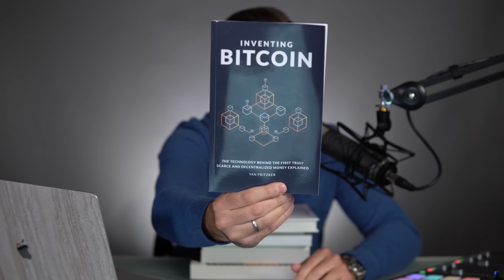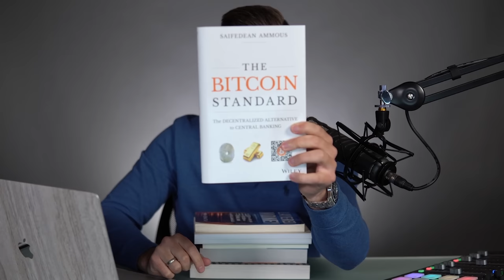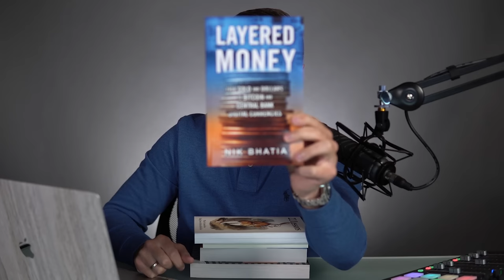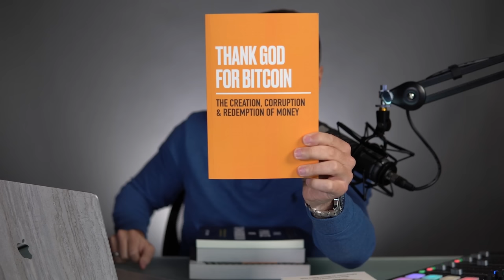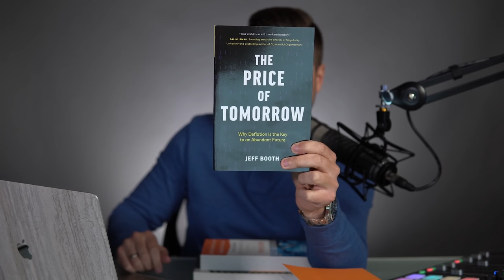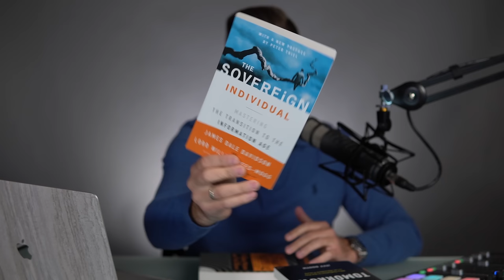The 7 Best Bitcoin Books You MUST Read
In this video, I'm going to list my favorite Bitcoin books for beginners. These books will teach you the history of money, the technology behind Bitcoin, and why it is so important.

A lot of people I talk to think they know and understand what Bitcoin is, but once you dig a little bit deeper in the conversation, you understand that these people have a sophomoric level of understanding at best.

Once you read these books, a lot of things going on in the world today will start to make a lot of sense.

These are must-read bitcoin books.

⏰ Timestamps ⏰:
0:00 - Intro
1:22 - Bitcoin Book #1
2:28 - Bitcoin Book #2
3:18 - Bitcoin Book #3
4:08 - Bitcoin Book #4
5:04 - Bitcoin Book #5
7:17 - Bitcoin Book #6
8:39 - Bitcoin Book #7
10:12 - BONUS Book #1
11:38 - BONUS Book #2
12:30 - My Thoughts

Instrumental Produced By "iAmHaywood" on IG